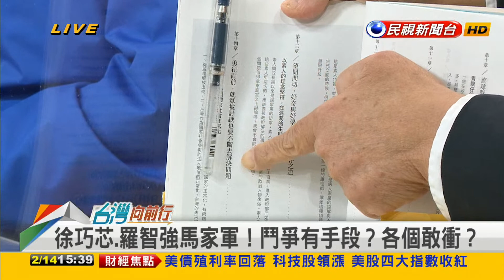2023.02.14【台灣向前行 Part6】挾帶空戰優勢 徐巧芯.羅智強勢在必得？挑戰舒適圈 專挑軟柿子？吃定選民？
挾帶空戰優勢 徐巧芯.羅智強勢在必得？挑戰舒適圈 吃定選民？
沒有朱主席的line？徐巧芯不小心透露：我解封他了沒啊？
趙少康點名進不分區！暗助徐巧芯？費鴻泰怒：害我初選輸！

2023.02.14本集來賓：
民進黨立法委員
前民進黨新北市議員